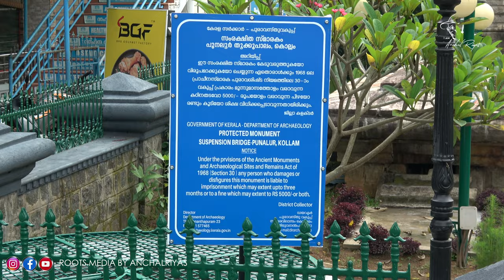പുനലൂർ തൂക്കുപാലത്തിന്റെ കഥ | THE STORY OF PUNALUR HANGING BRIDGE